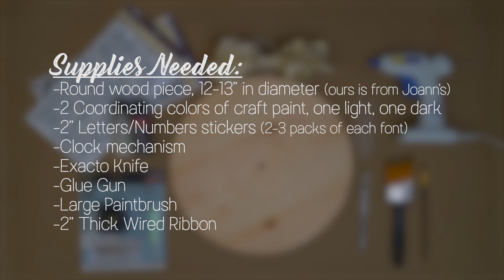DIY Wine Anytime! Clock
This DIY Wine Anytime clock is an adorable, "wine country chic" addition to your home decor, and is perfectly suited for any wine lover! It's easy to make and will be a fan fav among your fellow wine-loving friends.

Also, if you love what you see here, please "Like", "Favorite", and "Share" it with your friends and family. :-)

The Wine Country Gift Basket YouTube Channel offers a variety of videos, from creative culinary “how-to’s” that will impress party guests, to wine country lifestyle stories from the natives who live there. We’ve interviewed experts and enthusiasts alike on small plate, beverage, dessert and appetizer recipes perfect for home entertaining. Ideas such as sangria recipes, pasta dishes, and kid-friendly snacks become reality, and we are confident that our quick and easy appetizers will satisfy needs for any dinner party or event. Our chefs and food enthusiasts have covered everything from Crockpot and slow-cooker meals to alcoholic beverage recipes, as well as desserts and cocktails to suit any season or holiday. Additionally, the stories that our winemakers, sommeliers, and vintners share with us will give you new perspectives and fresh takes on Napa Valley and the wines they love. These wine country insiders divulge information on the best that wine country living has to offer, and paint the perfect picture of just how beautiful wine regions are across the globe.